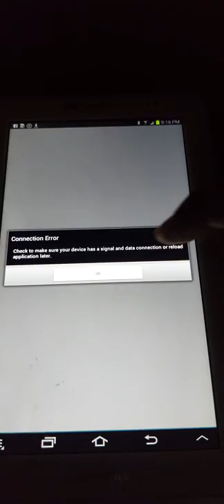Using Google Orkut in 2022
What if you open the Orkut app in 2022?